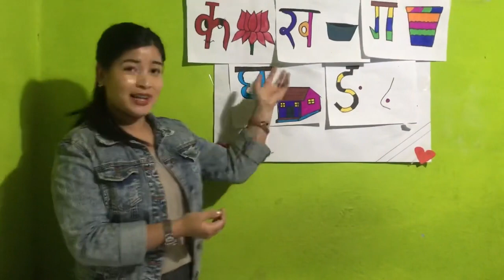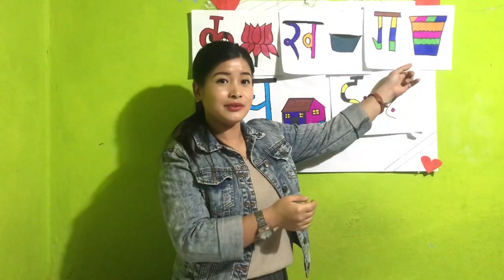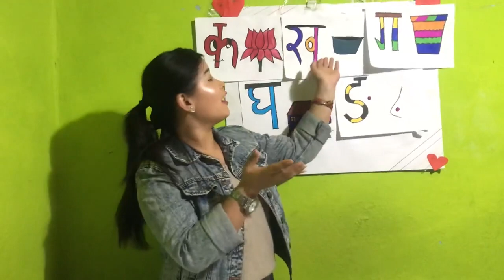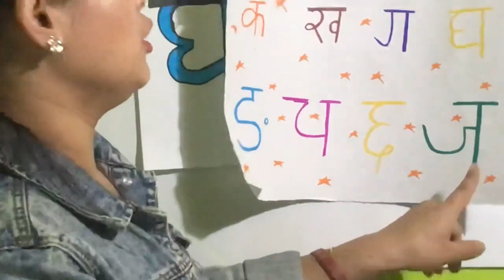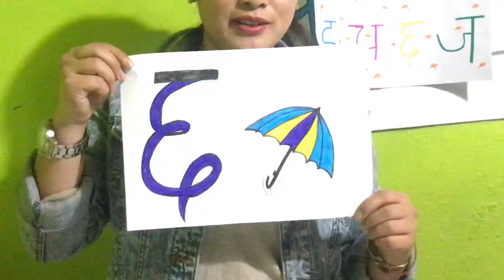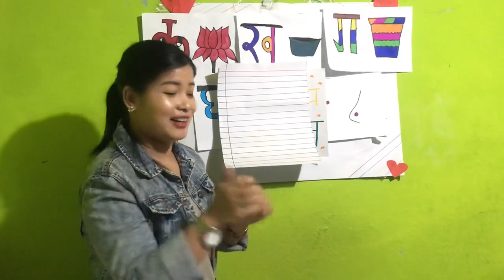Class Nursery Nepali (Barna Mala) #2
Class: Nursery
Subject: Nepali